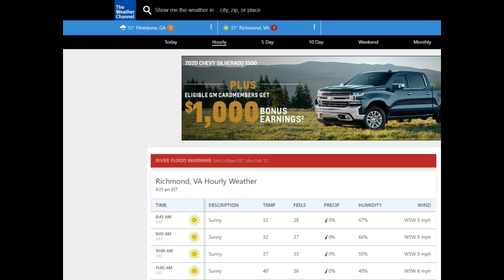VA to JC 2 7 2020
Traveling from Richmond VA to Johnson City TN.  The weather said it was going to rain.  Then my luck kicked!